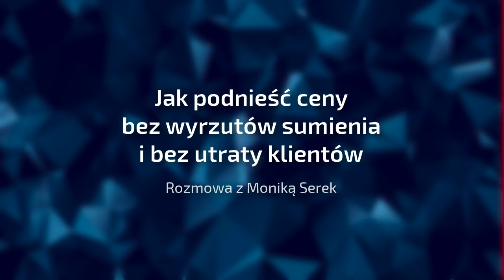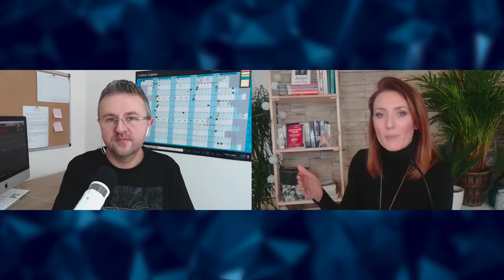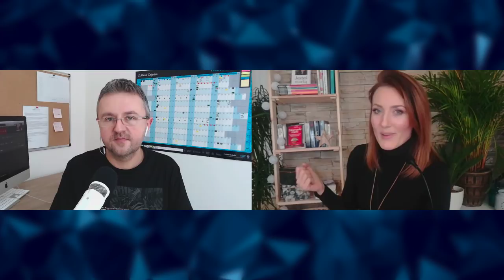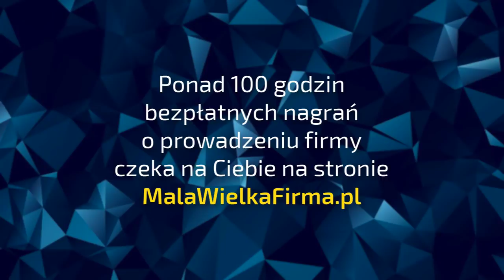Boisz się ponieść ceny?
Jesteś przepracowany, a równocześnie czujesz, że twoja firma nie przynosi godziwych zysków? To sygnał, że czas pomyśleć o podwyżce cen. Tylko jak to zrobić, żeby nie zrazić do siebie klientów? Dowiedz się, jak podnosić ceny, żeby firma się rozwijała, a nie przynosiła straty i powodowała frustrację.

Gość: Monika Serek. Wszystkie linki, wersję do słuchania i czytania oraz 🎁 prezent do pobrania znajdziesz na

0:00 Wstęp
1:34 O. Budzyńska „Jak zostać Panią Swojego Czasu” (recenzja)
21:38 Jak pokonać wewnętrzne obawy związane z podniesieniem cen?
40:02 Czy istnieje cena za usługi, której nie można przekroczyć?
57:04 Jak zacząć podnosić ceny w swojej firmie